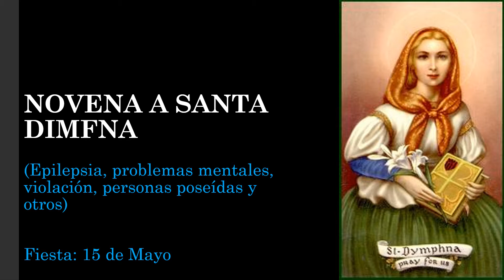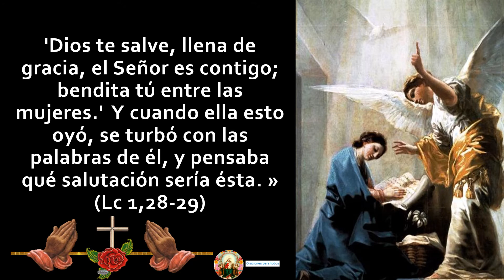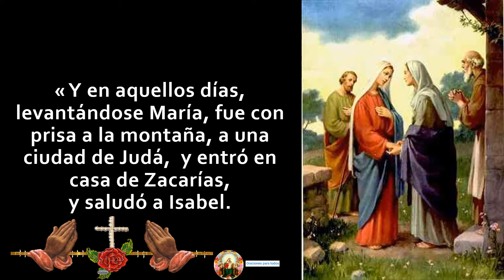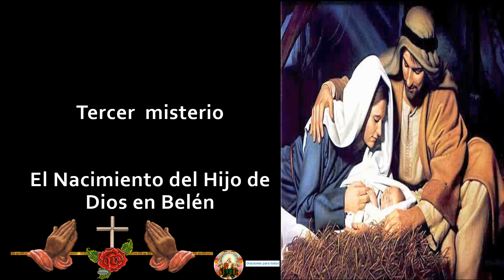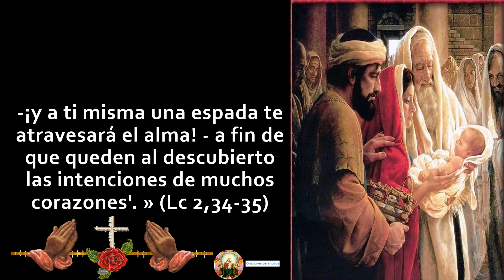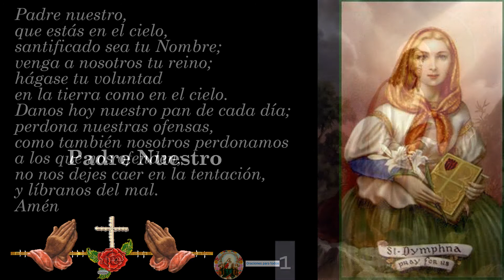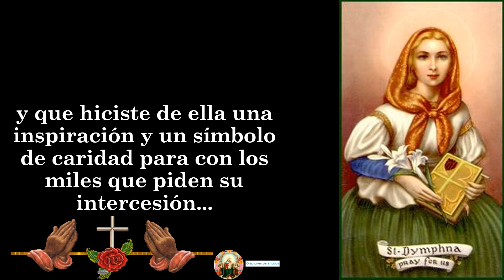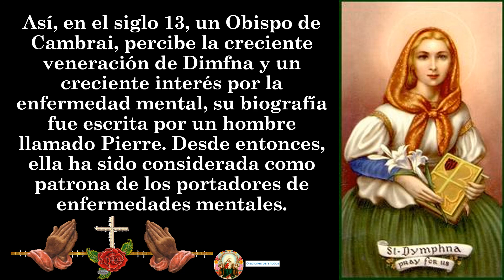Novena a Santa Dimfna 6to día Fortaleza 👉 Con Misterios Gozosos 🙏🙏🙏🧕😇❤✝🌹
“Que se difunda y que su nombre sea conocido en el mundo”
A pedido de Nuestra Señora la Virgen María
(Epilepsia, problemas mentales, violación, personas poseídas y otros)

Santa Dimfna es considerada Patrona:
- Contra la epilepsia y sonambulismo.
- Contra la insanidad y disturbios mentales.
- Contra la enfermedad mental. Personas poseídas.
- Disturbios nerviosos. Disturbios neurológicos.
- Víctimas de incesto. Víctimas de violación.
- Para la felicidad de la familia. Princesas.
- Pérdida de los padres. Mártires.
- Profesionales de la salud mental y terapeutas.
- Hospitales psiquiátricos y Manicomios. Psiquiatras.
🙏🙏🙏🙏 A CONTINUACIÓN, TE DEJO EL LINK DE LOS VÍDEOS DE LA NOVENA A SANTA DIMFNA 🙏🙏🙏🧕😇❤✝🌹: